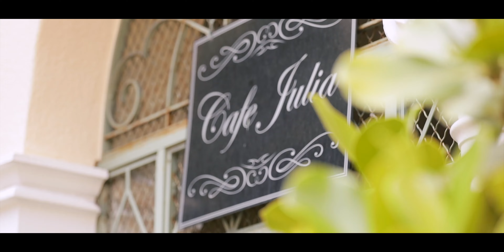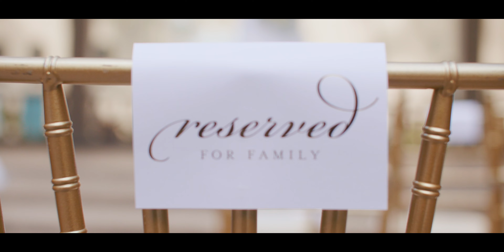"It was easy to fall in love with you" // Downtown Honolulu Wedding Video